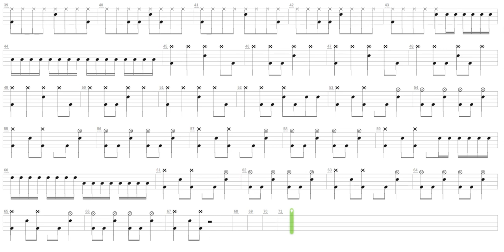Intro (From 3rd World Posse Tour) + Sepultura + Drum only + Drum tab